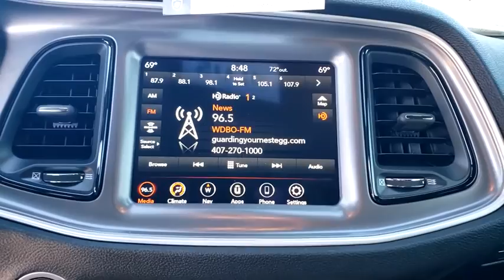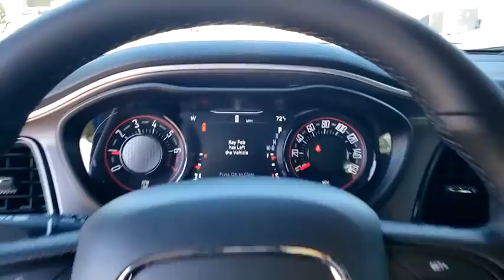2020 Dodge Challenger Cocoa Beach, Palm Bay, Kissimmee, Deltona, Titusville, FL 20154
Frostbite New 2020 Dodge Challenger available in Titusville, Florida at Parks CDR Space Coast. Servicing the Cocoa Beach, Palm Bay, Kissimmee, Deltona, FL area.

5600 U.S. 1

TIRES: 245/45R20 BSW AS PERFORMANCE,WHEELS: 20 X 8.0 BLACK NOISE PAINTED,RADIO: UCONNECT 4C NAV W/8.4 DISPLAY -inc: SiriusXM Traffic Plus 5-Year SiriusXM Travel Link Service GPS Navigation 5-Year SiriusXM Traffic Service SiriusXM Travel Link,SIRIUSXM SATELLITE RADIO -inc: 1-Yr SiriusXM Radio Service For More Info Call ,DRIVER CONVENIENCE GROUP -inc: Remote Start System Blind Spot & Cross Path Detection Universal Garage Door Opener Power Multi-Function Foldaway Mirrors Front Fog Lamps ParkSense Rear Park Assist System High Intensity Discharge Headlamps,BLACKTOP PACKAGE -inc: Gloss Black I/P Cluster Trim Rings Rear Black Spoiler Satin Black Dodge Tail Lamp Badge Wheels: 20 x 8.0 Black Noise Painted Black Grille w/Bezel Black Fuel Filler Door Leather Performance Steering Wheel Challenger Blacktop Grille Badge,BLACK HOUNDSTOOTH CLOTH SPORT SEAT,TRANSMISSION: 8-SPEED AUTOMATIC (8HP50) (STD),FROSTBITE,ENGINE: 3.6L V6 24V VVT (STD),QUICK ORDER PACKAGE 2EA SXT -inc: Engine: 3.6L V6 24V VVT Transmission: 8-Speed Automatic (8HP50),Rear Wheel Drive,Power Steering,ABS,4-Wheel Disc Brakes,Brake Assist,Aluminum Wheels,Tires - Front Performance,Tires - Rear Performance,Heated Mirrors,Power Mirror(s),Rear Defrost,Intermittent Wipers,Variable Speed Intermittent Wipers,Rear Spoiler,Daytime Running Lights,Automatic Headlights,AM/FM Stereo,Bluetooth Connection,Steering Wheel Audio Controls,MP3 Player,Auxiliary Audio Input,Power Driver Seat,Bucket Seats,Driver Adjustable Lumbar,Power Driver Seat,Driver Adjustable Lumbar,Pass-Through Rear Seat,Rear Bench Seat,Adjustable Steering Wheel,Trip Computer,Leather Steering Wheel,Keyless Entry,Power Door Locks,Keyless Start,Keyless Entry,Power Door Locks,Cruise Control,Climate Control,Multi-Zone A/C,A/C,Cloth Seats,Auto-Dimming Rearview Mirror,Driver Vanity Mirror,Passenger Vanity Mirror,Driver Illuminated Vanity Mirror,Passenger Illuminated Visor Mirror,Floor Mats,Keyless Start,Smart Device Integration,MP3 Player,Smart Device Integration,Bluetooth Connection,Power Windows,Power Door Locks,Trip Computer,Security System,Engine Immobilizer,Traction Control,Stability Control,Traction Control,Front Side Air Bag,Tire Pressure Monitor,Driver Air Bag,Passenger Air Bag,Front Head Air Bag,Rear Head Air Bag,Back-Up Camera